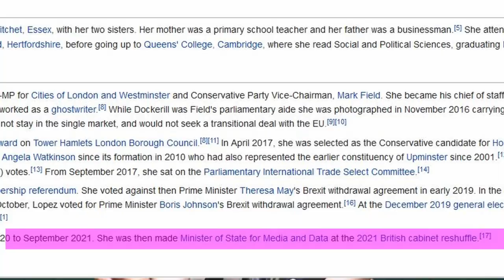Nadine Dorries worst tactic so far - Ch4 interrogations continue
Nadine Dorries puts a younger inexperienced minister up to answer her questions in her worst display yet of deflection tactics. This strategy isn't going to help as Labour belittle her for it and even the Tory minister Sir Peter Bottomley looks on in disbelief.
Brexit Buffoon Lopez tries her best but does nothing except repeat Dorries´ tired rhetoric in this display of unwillingness to answer for their actions yet again by the Tories.

Clips courtesy of Westminster parliament channel & Channel 4
Youtube common use license